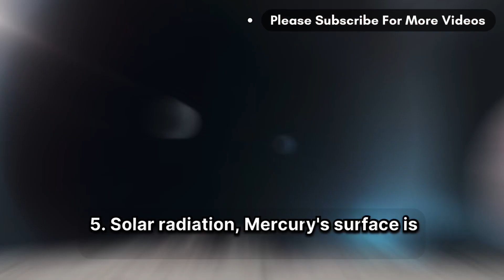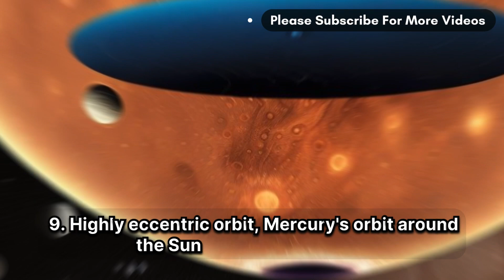What is the surface temperature of Mercury? Fun Facts.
Explore the scorching mysteries of Mercury's surface temperature with our fun and informative video! Join us as we delve into the extreme climate of the closest planet to the sun. From blistering hot days to freezing cold nights, Mercury's surface is a study in contrasts. Discover 10 fascinating facts and stats about this enigmatic world, from its temperature extremes to its cratered landscape. Learn how the lack of atmosphere contributes to its inhospitable conditions and why studying Mercury is crucial for understanding the history of our solar system. Whether you're a space enthusiast or just curious about the universe, this video is sure to ignite your sense of wonder!